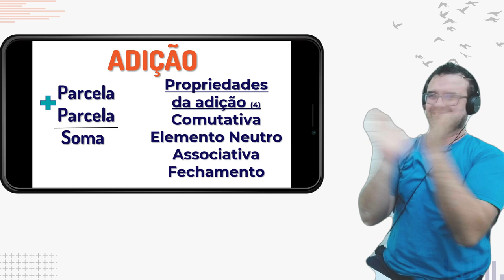Operações Fundamentais da Matemática do Saber #010 - Making Of